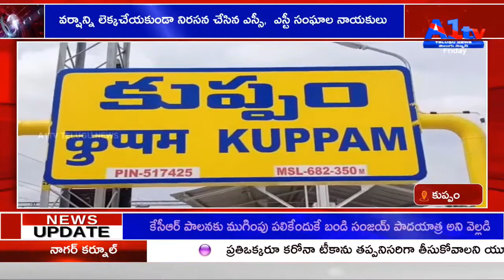వర్షాన్ని లెక్కచేయకుండా నిరసన చేసిన ఎస్సీ, ఎస్టీ సంఘాల నాయకులు KUPPAM